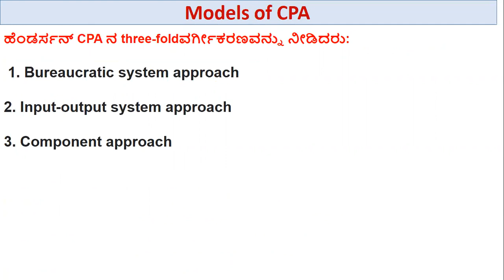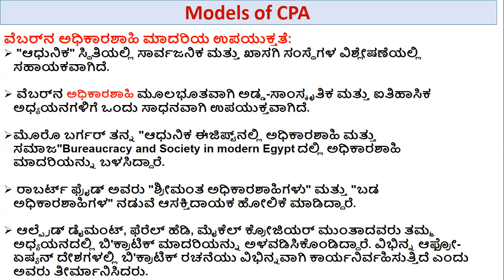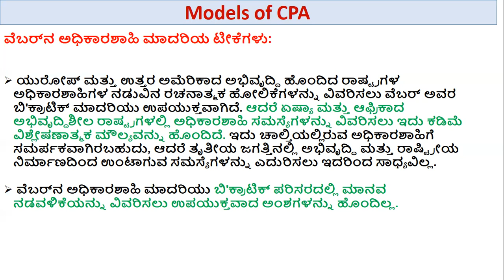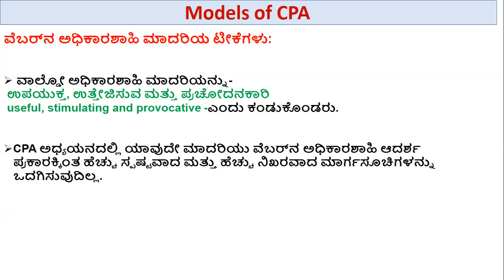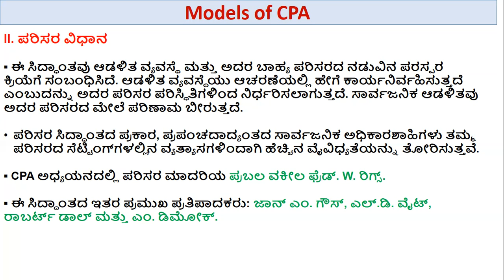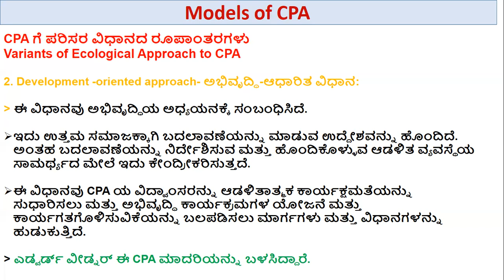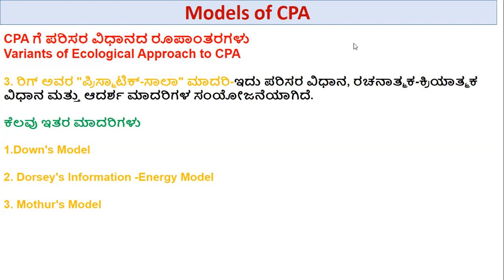ತುಲನಾತ್ಮಕ ಸಾರ್ವಜನಿಕ ಆಡಳಿತದ ಮಾದರಿಗಳುModels of CPA